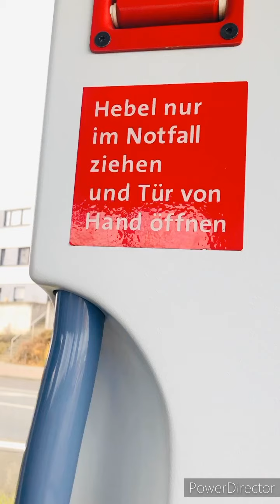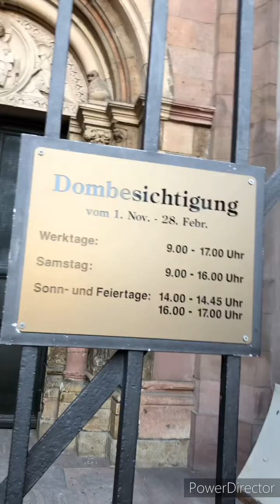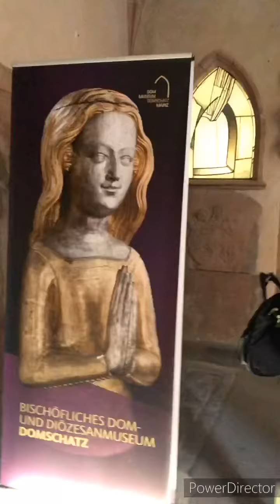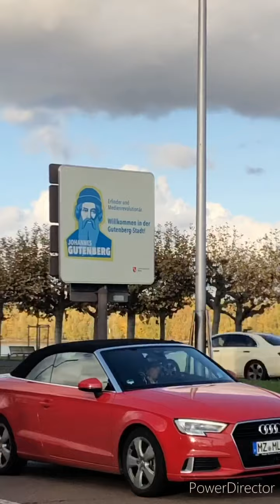M A I N Z , GERMANY #2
MAINZ, Germany